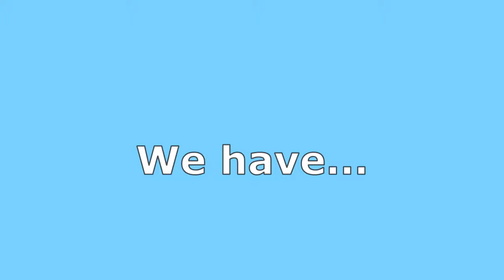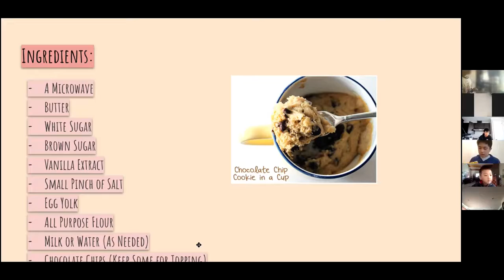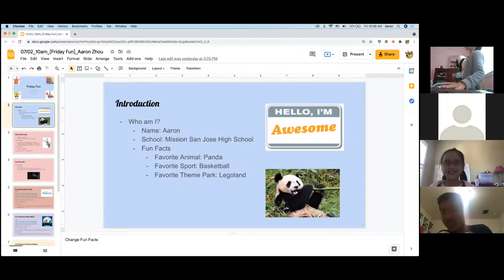Youth4Good Summer Camp: Cooking Class and Friday Fun (All Grades)